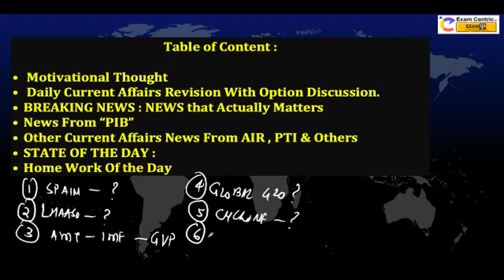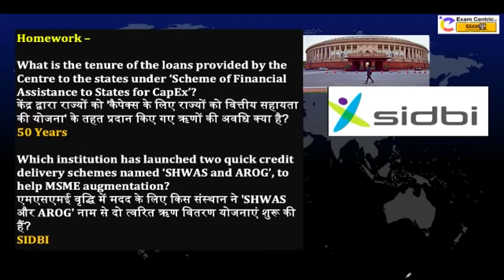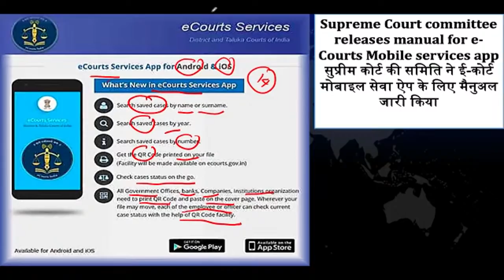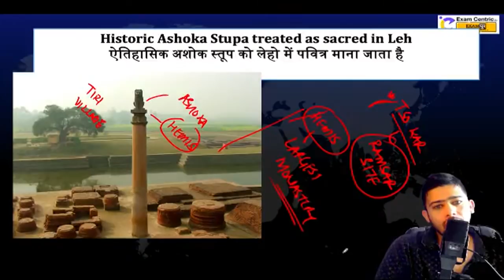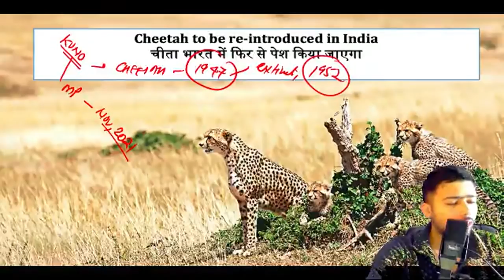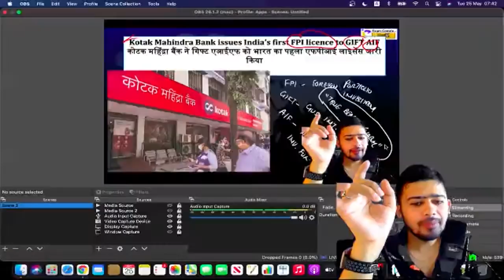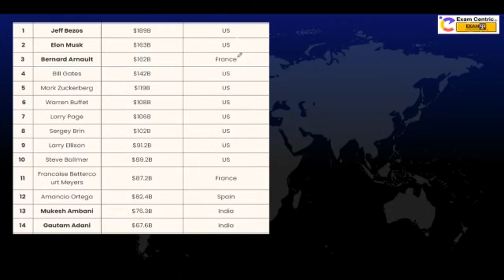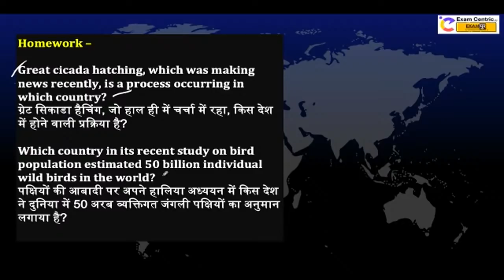Current Affairs Today | Current Affairs 2.0 | Newspaper Scan By Kush Sir | 25th May 2021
Current Affairs Today | Current Affairs 2.0 & Newspaper Scan By Kush Sir | 25th May 2021 | GA के श्री श्री 1008 | अब नए अंदाज़ में

If You Have Any Doubt & Questions to Solve, Get Your Answer Within 24*7, Just Click On This Telegram

todays news
current affairs exam centric

Newspaper Analysis by Kush Sir! Current Affairs

🔥Get 60% Flat Discount on All Other Products
Live Batches, Test Series, Video Courses & e-Books
Visit- examcentric.appx.co.in

🎯New Batches For Banking Preparation 2021-22 🎯
1. Brahmastra- Complete Package for SBI/IBPS/RRB/RBI 2021-22
2. DRONA Banking Exam Test Series (Pre+Mains) 2021-22
3. SBI Clerk Mock Test Series (Pre+Mains) 2021-22
4. चक्रव्यूह GK/GA Batch For SBI Clerk 2021
5. Puzzle Batch For SBI Clerk Prelims 2021
6. SBI Clerk Pre 2021 Crash Course Maths Live Batch
7. SBI Clerk Pre 2021 Crash Course English Live Batch
8. SBI Clerk Pre 2021 Crash Course With Complete Study Materials
9. High-Level Reasoning Practice Batch By Radhey Sir
10. SBI Clerk Complete Batch 2021
11. LAKSHYA PRO BATCH for IBPS/SBI/RRB PO/Clerk Pre+Mains
12. A to Z Target English Batch for SBI Clerk/PO 2021 (Pre+Mains)
13. Target Reasoning Batch for SBI Clerk 2021 (Prelims + Mains)
14. Elite Logical DI Live Batch 2021-22
15. "Avenger" GA/GK Batch For Bank And Other Exams

Daily Live Classes Schedule👇
07:00 AM - Daily Current Affairs by Kush Sir
08:00 AM - The Hindu Editorial by Anchal Ma'am
09:00 AM - Maths by Sumit Sir
10:00 AM - English by Anchal Ma'am
11:00 AM - Reasoning by Radhey Sir
12:00 PM - Maths by Ashish Sir
01:00 PM -  Reasoning by Heena Sharma Ma'am
03:00 PM - Reasoning by Neha Mam
04:00 PM - Maths by Ashish Sir
05:00 PM - Reasoning by Heena Sharma Ma'am
06:00 PM - English by Anchal Maam
08:00 PM - Maths by Sumit Sir
09:30 PM - Reasoning by Radhey Sir

✅ Daily Newspaper Analysis by Kush Sir! Current Affairs

India's No. 1 Banking Faculties! @Exam Centric By Examपुर
☑️ Heena Ma'am Reasoning